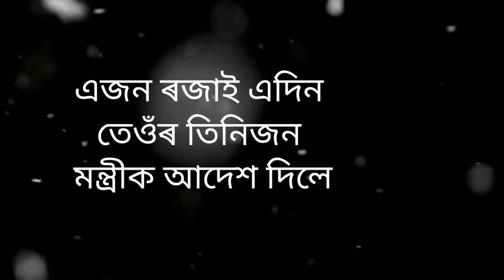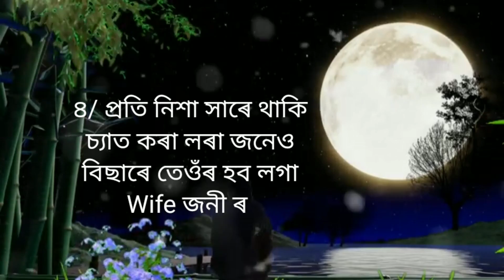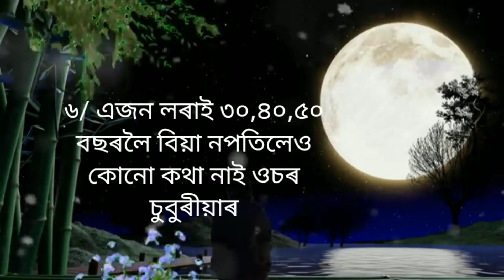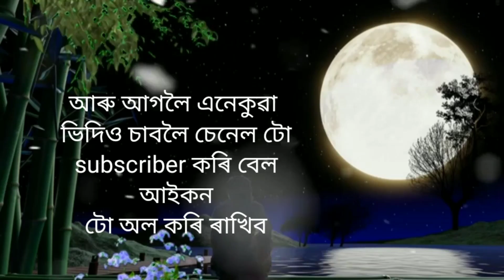স্ত্ৰী যদি পৰকিয়া প্ৰেম কৰে কেনেকৈ জানিব। Best motivational video in Assamese। Motivational quotes।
🌹🌹Thank yoy for watching 🌹🌹